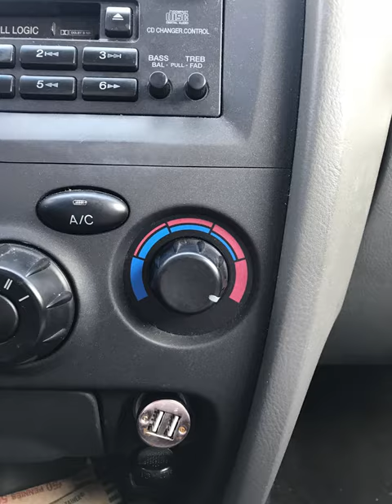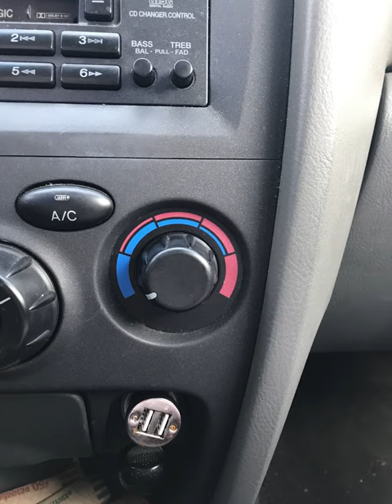New England Weather